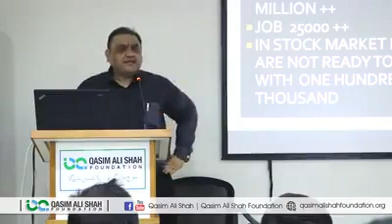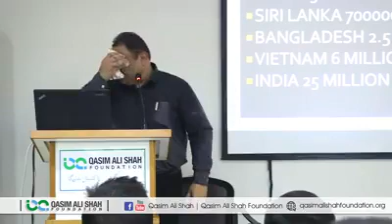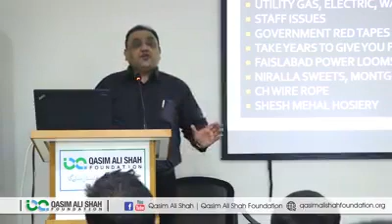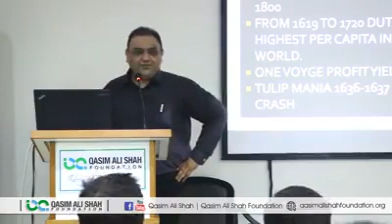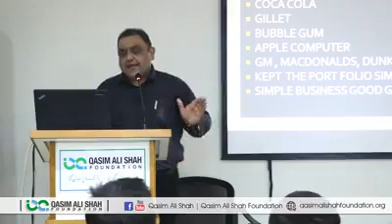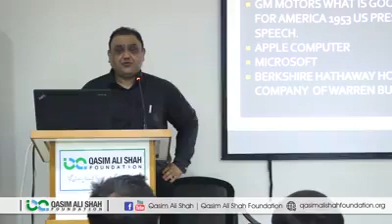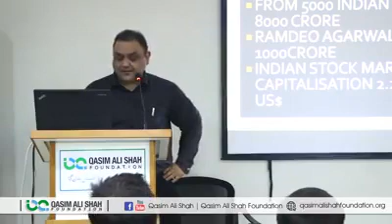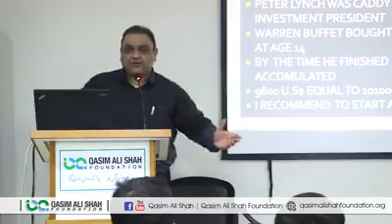HOW TO TRADE AND INVEST IN STOCK EXCHANGE PART 3 VIDEO 157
LEARNING FOR 20 MINUTES A DAY CAN CHANGE YOUR LIFE.
LEARN TO INVEST IN PAKISTAN STOCK EXCHANGE.
20 minutes a day max 4 messages a day Note bullet points or notes in note book.
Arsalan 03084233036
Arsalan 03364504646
AMJAD BUTT (Office Manager) 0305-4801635
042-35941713 / 35941714 / 35837761 / 35857761 / 35941977
EQUITY MASTER SECURITIES (PVT) LTD member PSX
38 CIVIC CENTER BARKAT MARKET NEW GARDEN TOWN LAHORE PAKISTAN.
LEARN TO INVEST IN PAKISTAN STOCK EXCHANGE BY JAWAD HAFEEZ.
FACE BOOK
In Google or youtube search "Jawad Hafeez" to find my youtube channel & facebook